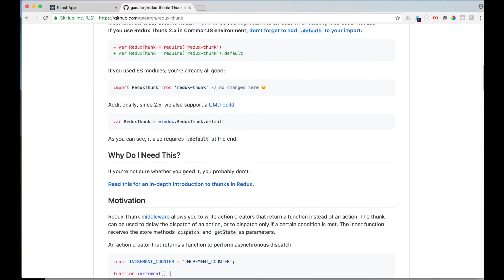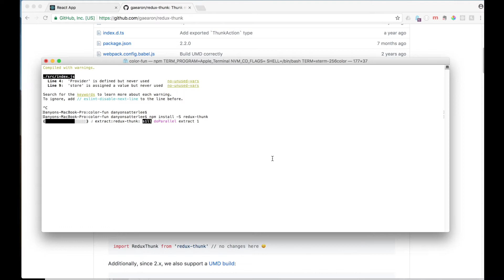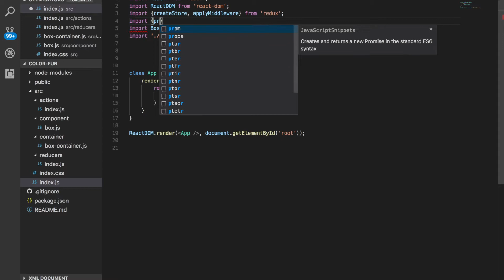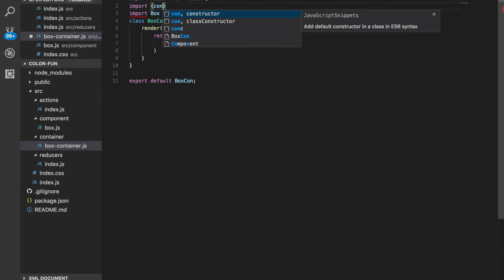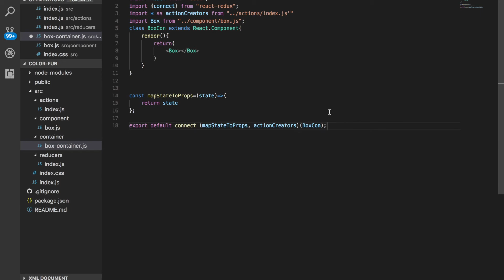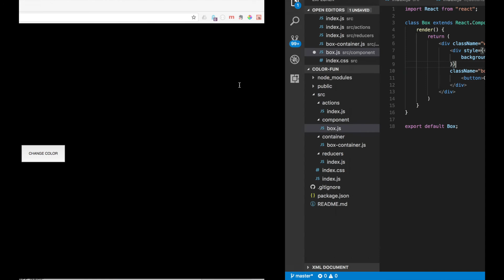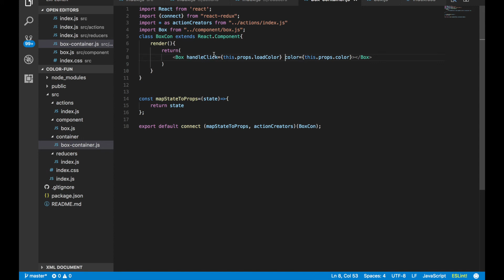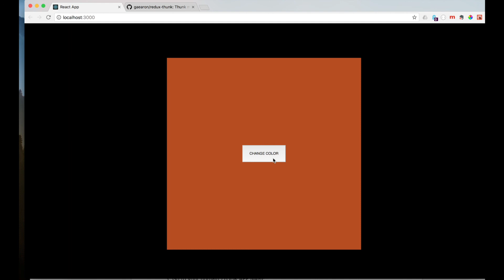API Calls in React/Redux Part 4 - Connecting Redux and Passing Properties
We got our information from our API through our actions and reducers. Next we connect Redux and pass properties. Source